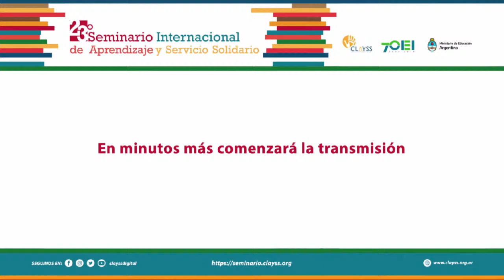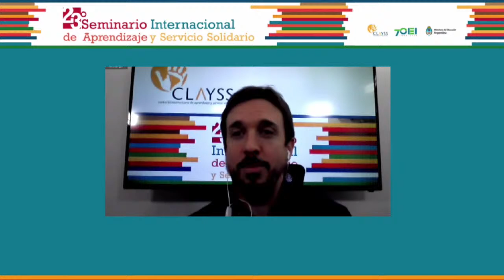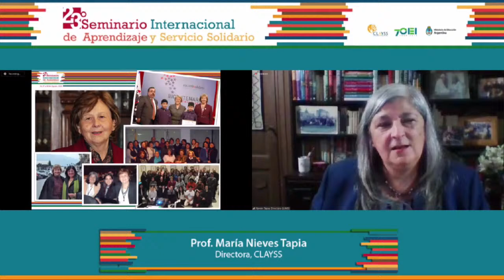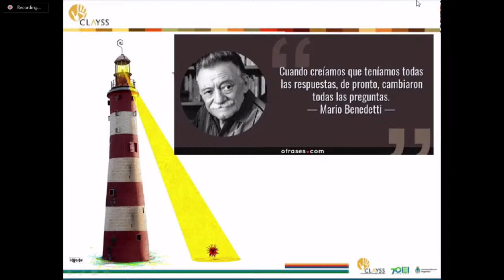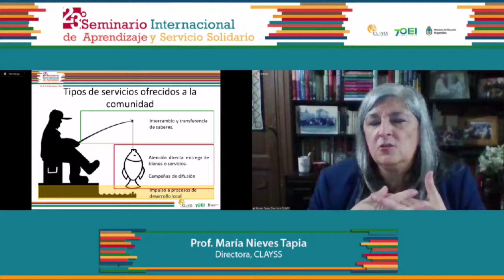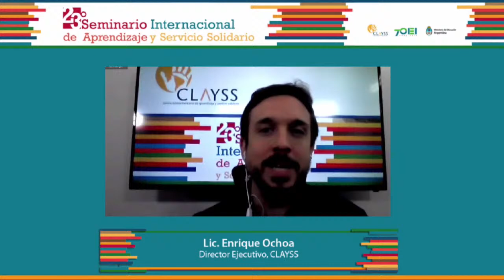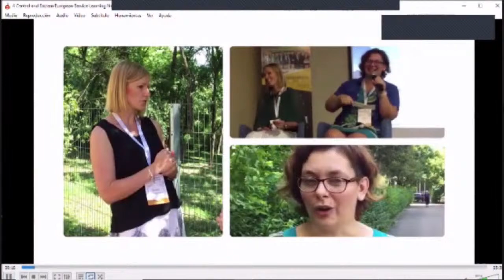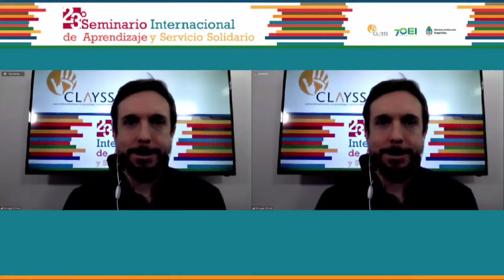Conference Opening. PLENARY Prof. María Nieves Tapia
Lic. Enrique Ochoa, Executive Director, CLAYSS (welcome speech); Dr. Jorge San Martín, President, CLAYSS; Lic. Sandra Rodríguez, Permanent Representative, Uruguay Office OEI (Organization of Ibero-American States); Mag. Gonzalo Baroni, Director of Education of the Ministry of Education and Culture in Uruguay; Dr. Graciela Morgade, Under Secretary of Participation and Educational Democratization, Ministry of Education in Argentina.
PLENARY: Prof. María Nieves Tapia, Director, CLAYSS. Online dialogue with participants via YouTube.
Presentation of the Central and Eastern European Service-Learning Network video and the Uniservitate website